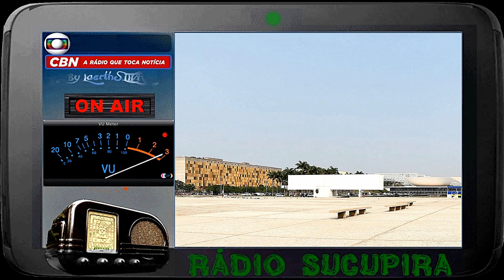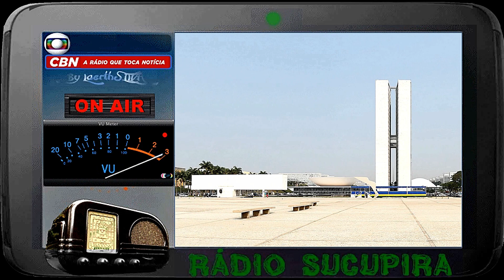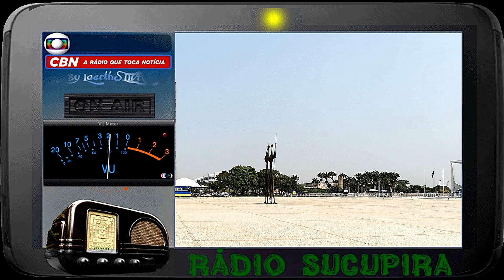Rádio Sucupira by CBN 08ABR2021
♂♀☮♥ ilikeyou RÁDIO SUCUPIRA by Este programa vai ao ar as sexta-feiras. ♂♀☮♥ @CBNoficial @miltonjung @RobertoNonato5 @gibraim @cbnbhz SextaNaCBN CBN NoArNaCBN RádioSucupira ♂♀☮♥ @jornaldacbn @omathmeirelles @cassiagodoy @DebFreitas @_vianag @nandoandradep @andradecbn @evelinargenta @mlourenzetto @biancasantos ♂♀☮♥